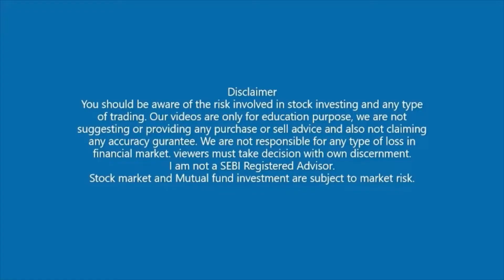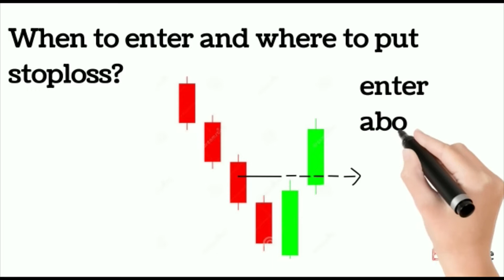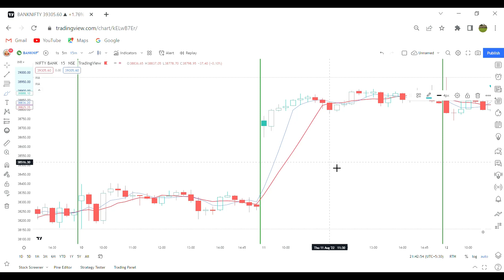What is Bullish Engulfing Candlestick Pattern ? / Chapter Six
Hi friends I am shreeshail, welcomeback to our channel itmatters.
Today we are going to learn about candlestick basic . our channel is started free candlestick technical analysis course.

How do you study candlestick patterns?
How do you read candlestick patterns for beginners?
Can we predict candlestick?
Which is the strongest candlestick pattern?
Is 5 minute chart good for trading?
Which candle is best for trading?
Who is father of candlestick pattern?
What are the best days to trade?
Which time candle is best for intraday trading?
Which candle is best for intraday trading?
Which chart is best for intraday?
What time frame is best for candlestick patterns?

Our course contains following chapters:
1) Journey of stock
2) trendline
3) breakout and breakdown
4) indicators and oscillators
5) candlestick pattern
6) price margin
7) moving average
8) how to choose stock
9) why and how should trade in Share market.